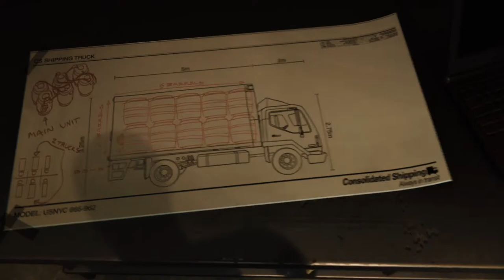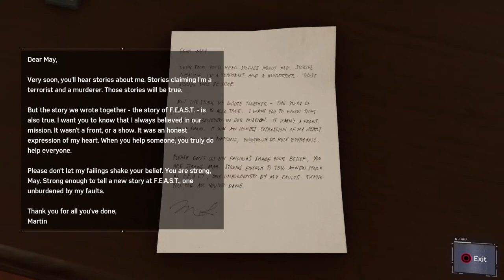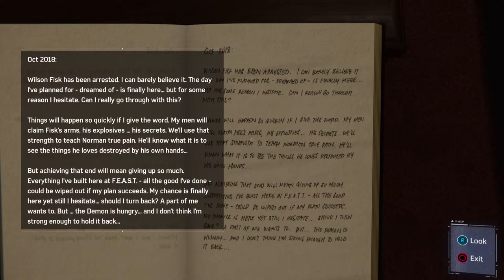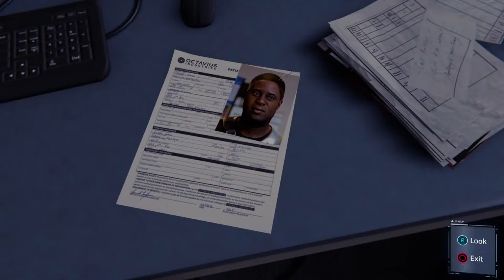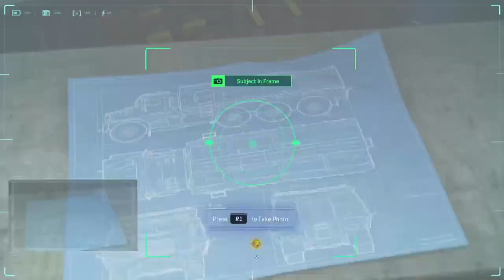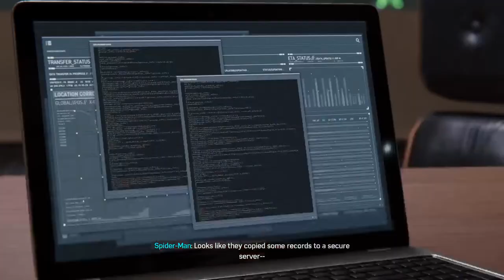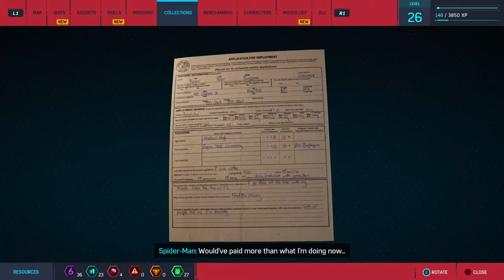Viby/not plat rophy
JOIN BROSKI